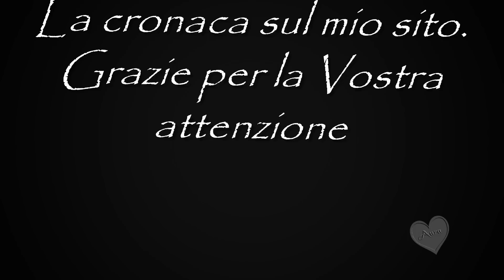Istanbul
Viaggio in Turchia:Istanbul
La descrizione del viaggio qui